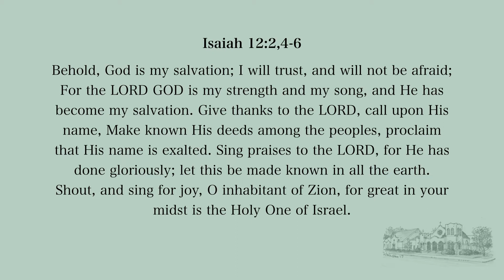Welcome, Call to Worship, Prayer of Praise - FPO 6.28.20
Rev. Noah Kiser
First Pres Opelika